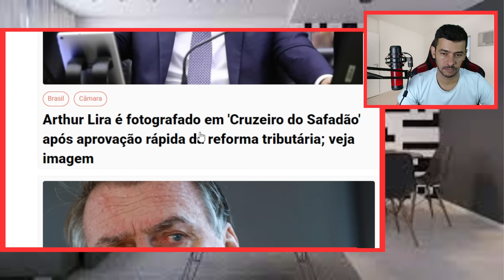URGENTE! MINISTRO ESCURRAÇADO EM REDE NACILNAL TSE PASSA DOS LIMITES!